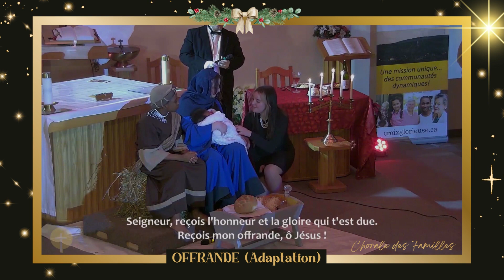OFFRANDE (adaptation) Noël 2022- Chorale des familles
⭐CHANT:OFFRANDE (adaptation d'après OFFRANDE Thierry Ostrini  et de la version originale OFFERING Paul Baloche)
Chant final de la MISE EN SCÈNE de la Messe de Noël 2022 à l' Église du Précieux-Sang-Sherbrooke  avec la Chorale des Familles.
Soliste: L. Lemay

👉Pour écouter le MINI-CONCERT en entier (vers 3:00) :
Pour écouter la MESSE entier (vers 39:40)